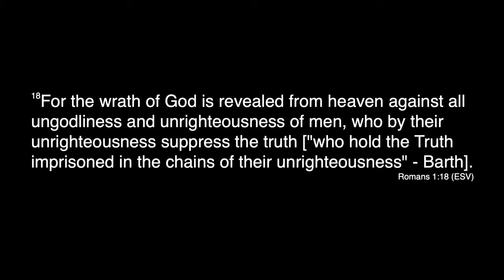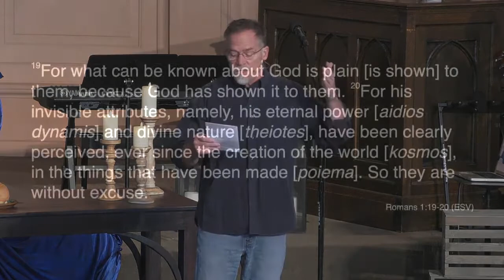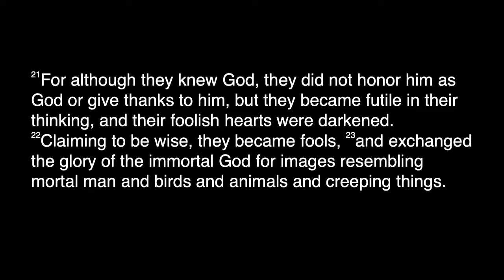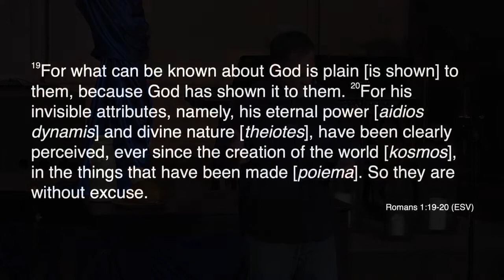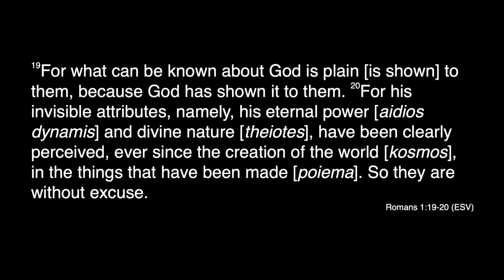Romans 1:18-25 ~ Faith & "What Can Be Known about God"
Romans 1:18-25
October 17, 2021